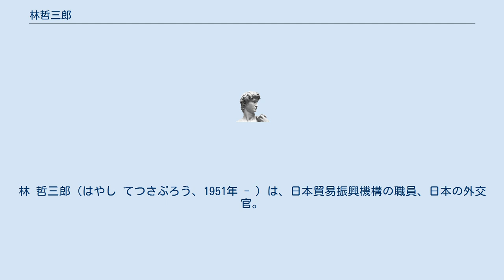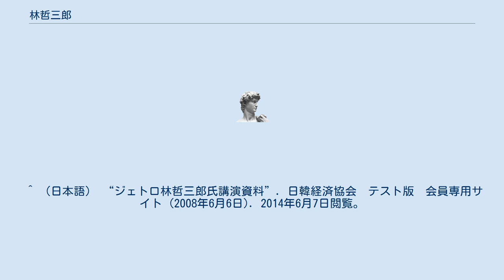林哲三郎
林 哲三郎（はやし てつさぶろう、1951年 - ）は、日本貿易振興機構の職員、日本の外交官。
2013年（平成25年）4月2日からベネズエラ駐箚特命全権大使。
 福岡県出身。
1974年（昭和49年）九州大学文学部を卒業し、日本貿易振興会（JETRO、現在の日本貿易振興機構）に入る。
2003年10月独立行政法人日本貿易振興機構本部総務部総務課長、2005年4月財団法人世界経済情報サービス常務理事・事務局長（独立行政法人日本貿易振興機構本部総務部付）、2006年7月ジェトロソウルセンター長、2008年（平成20年）4月総務部長などを経て、2009年（平成21年）7月独立行政法人日本貿易振興機構退職。
2009年（平成21年）8月1日、日本貿易振興機構理事（アジア経済研究所（研究支援部、アジア経済研究所図書館、国際交流・研修室）、ERIA支援室、ASEAN・南アジア地域担当）、2011年（平成23年）8月1日、日本貿易振興機構理事再任（海外調査部、アジア経済研究所（研究支援部、図書館、国際交流・研修室）担当）。
2013年（平成25年）3月31日日本貿易振興機構理事任期満了退任。
同年4月2日からベネズエラ駐箚特命全権大使。
 ^ （日本語） “ジェトロ林哲三郎氏講演資料”. 日韓経済協会　テスト版　会員専用サイト (2008年6月6日). 2014年6月7日閲覧。
 ^ （日本語） “ベネズエラ大使に林氏”. 日本経済新聞　Nikkei.Com (2013年4月2日). 2014年6月7日閲覧。